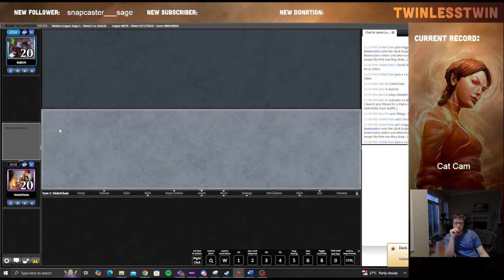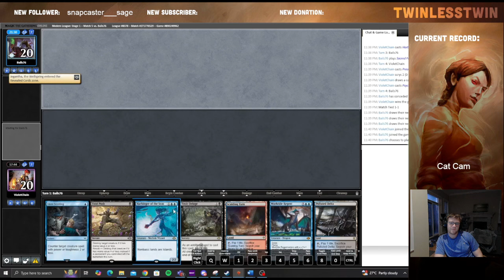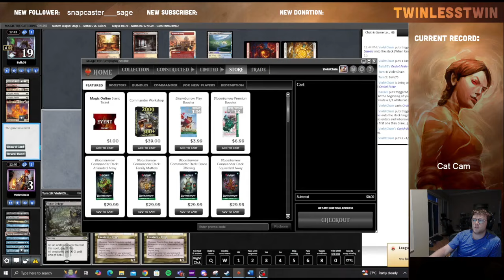In Depth Match Review - UB Frog vs Boros Energy MH3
Twinlesstwin reviews a patron submitted match where they play a close set of games vs Boros Energy. He breaks apart key decision points and where he might have made a different play.

I hope you learned something from this video, and if you disagree with any of my plays please comment the moment and your rational to make a different play!